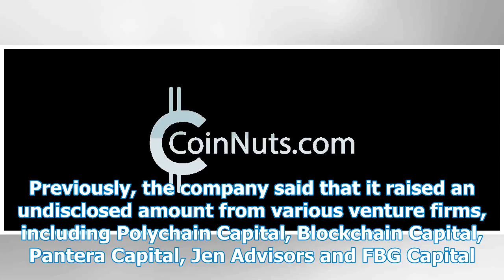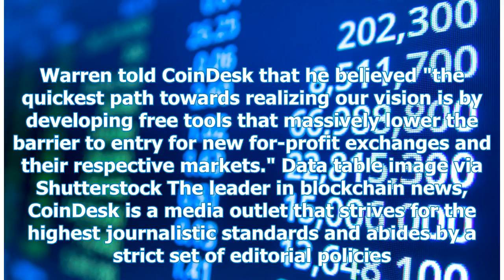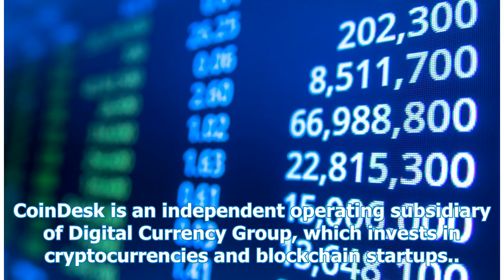Decentralized Exchange Startup 0x Raised $775K in SAFT Sale Last Year